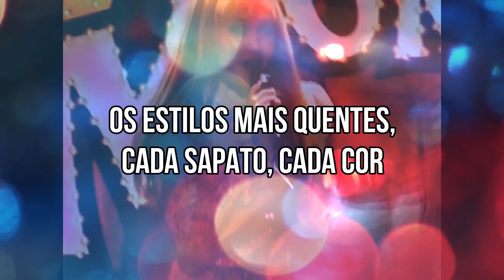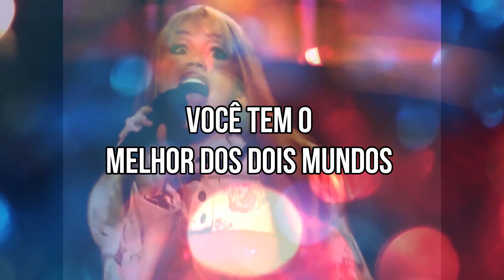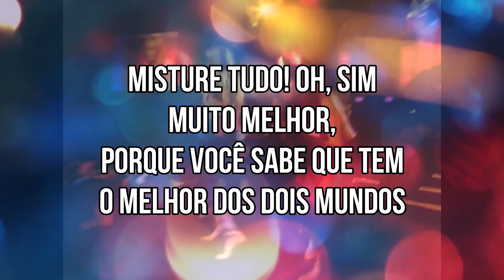The Best of Both Worlds - Hannah Montana | TRADUÇÃO